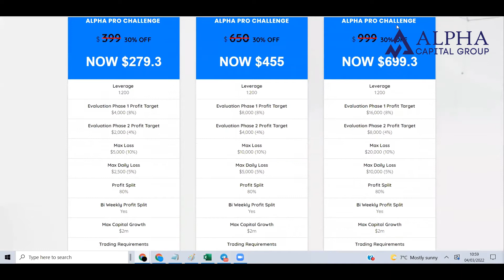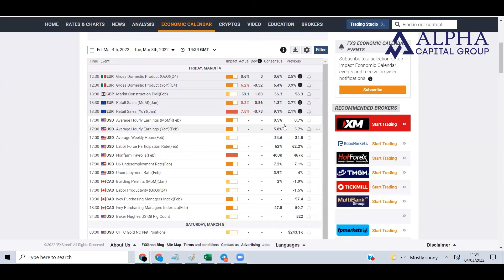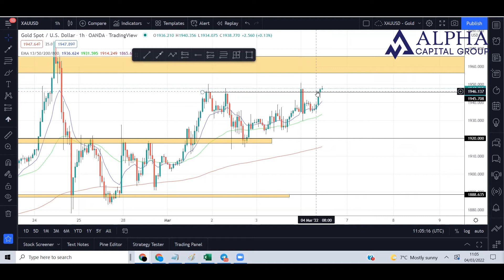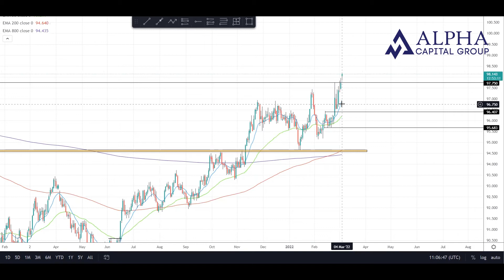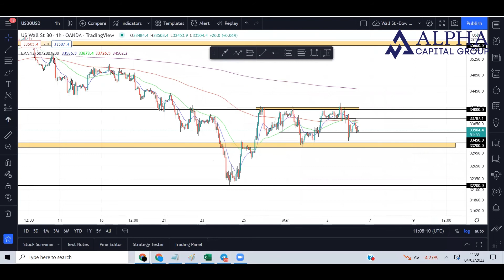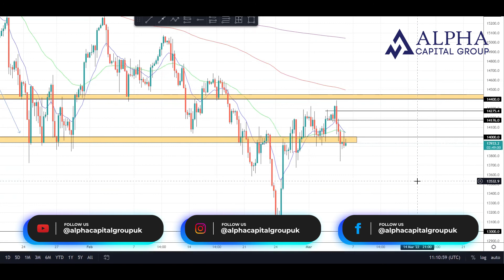Market Overview - Weekly Recap Key news events & Price action overview XAUUSD /S&P 500 /NASDAQ /US30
In This Video, we will be discussing the current market recap for the week covering News releases and looking at price action on Weakening EUR / XAUUSD / DXY / US30 / S&P500 / NASDAQ

Key News release outcome
- Russian invasion of Ukraine
- Oil rises above $100
- Rising energy prices
- NFP

Price Action Overviews:
- Weakening EUR
- XAUUSD
- DXY
- US30
- S&P500
- NASDAQ